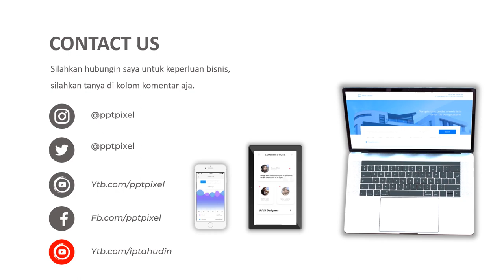promosi Iklan Ikan Hias, Jasa Promosi, Ikan Cupang, Ikan Nemo, Toko ikan hias, pakan ikan hias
promosi Iklan Ikan Hias, Jasa Promosi, Ikan Cupang, Ikan